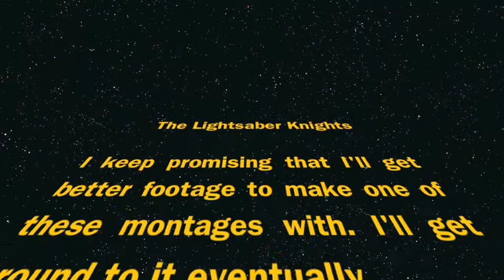Lightsaber Knights at the Tea Gardens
One of our favorite places to train is the Japanese Tea Gardens (also called the Sunken Gardens) right here in San Antonio, TX. We have been training there and a few other places to get ready for the Texas Comic Con later this month. Maybe we'll see sme of you out there!